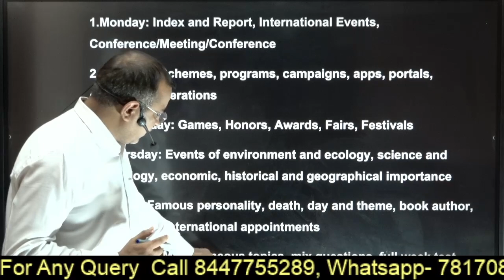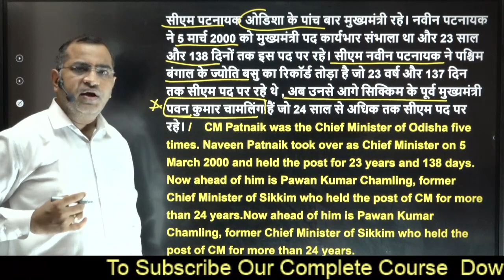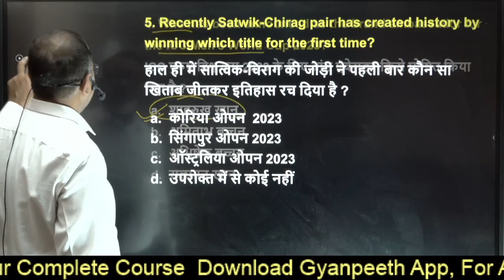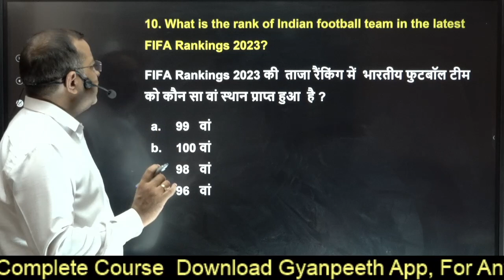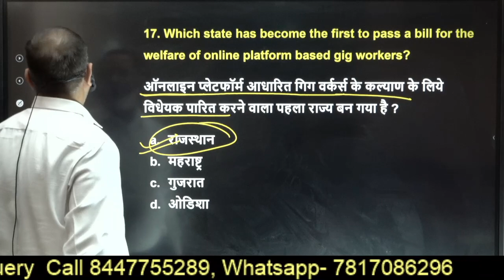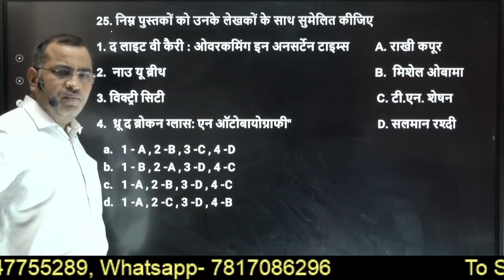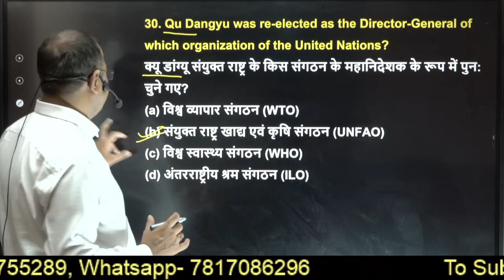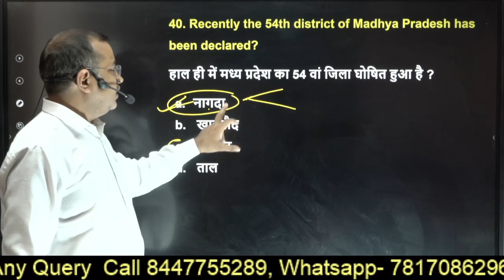28 JULY 2023 ◆WEEKLY TEST & REVISION ◆ CURRENT AFFAIRS ◆ Dr. Harish Bhardwaj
🎯Complete course RO/ARO 2022-23 PRE & MAINS ( GS+हिंदी+निबंध+पत्र लेखन ) Only Rs. 999/-🎯

🎯UP PCS (PRE) 2024  COMPLETE COURSE  ( 2 YEARS VALIDITY )🎯

🎯PDF COURSE (PDF FOR ALL FREE & PAID CLASSES )🎯

       👨🏻‍🎓 Student Support  ☎️  8️⃣4️⃣4️⃣7️⃣7️⃣5️⃣5️⃣2️⃣8️⃣9️⃣